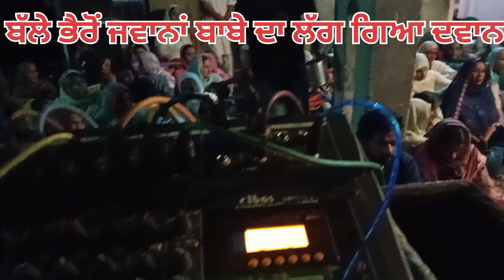Peera De jass (ਬਾਬਾ ਦਾ ਲੱਗ ਗਿਆ ਦੀਵਾਨ ) by Teji Khan Jassa Khan New Jass Peera De Baba De jass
Team Work :- Teji Khan & Party

Music Lable :- Jassa Khan & Company

Video Type :- Live. Official Audio... Official Audio Video...

Handle & Managed :- Full Team